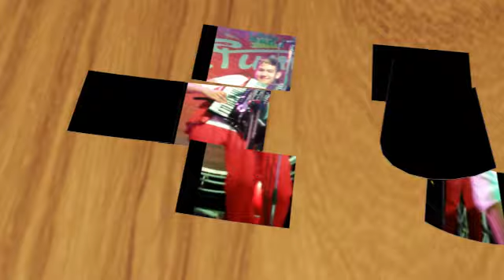Un estate di musica